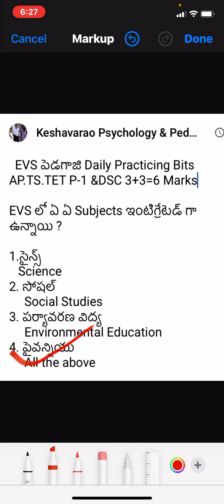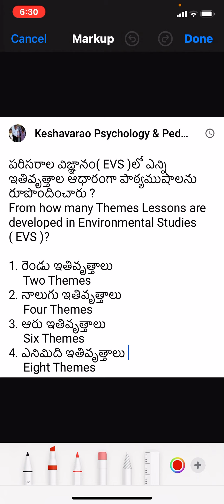EVS లో ఎన్ని ఇతివృత్తాల ఆధారంగా పాఠాలు రూపొందించారు? From How many Themes Lessons developed in EVS?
AP.TS.TET.CTET. DSC
EVS Pedagogy Practice Bits

EVS లో ఎన్ని ఇతివృత్తాల ఆధారంగా పాఠాలను రూపొందించారు ?
From how many Themes Lessons are developed in EVS?